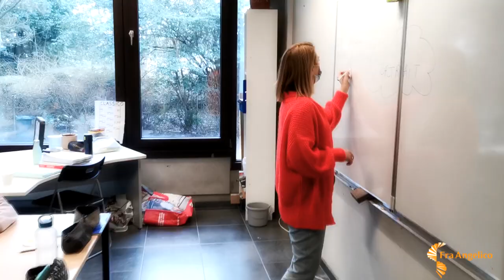Visite du collège Fra-Angelico 2020/2021